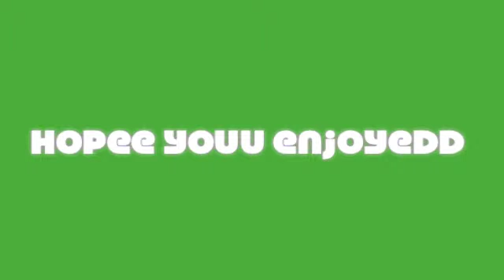Dance to you know i know by btr~ and other random awesome thangs